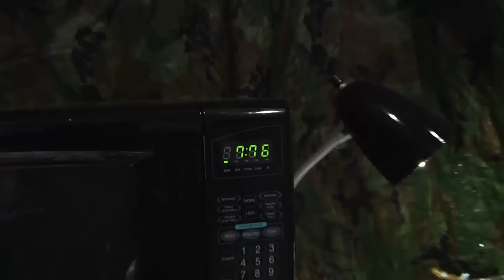Is It A Good Idea To Microwave The Statue Of Liberty?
Missed the "Helium Balloon" experiment because it was flagged?

YouTube has yet to explain to me why this video deserves to be flagged, but has told me that it won't be overturned. It's absolute bullshit, I know... but there's unfortunately not much I can do about it... sorry guys.

Experiment #230: Statue Of Liberty & Pop-Its!
As is tradition here on TMS, we're celebrating our country's independence by desacrating a small part of it! So, you're probably wondering, Is It A Good Idea To Microwave This? Tune in to find out.

Twice a week, microwave specialist Jory Caron microwaves different objects... so you don't have to! The "Jory Caron Microwave Laboratory 2.8" is a state-of-the-art facility equipped with tinfoil shielding, a ventilation system, emergency surge protectors, safety masks, and many sexy microwaves.

~~ Technical ~~
Camera Panasonic HMC-150, Panasonic Lumix-GH1, & Canon SX20
Software Adobe Premiere Pro CS5